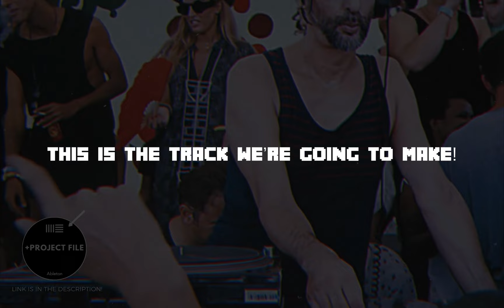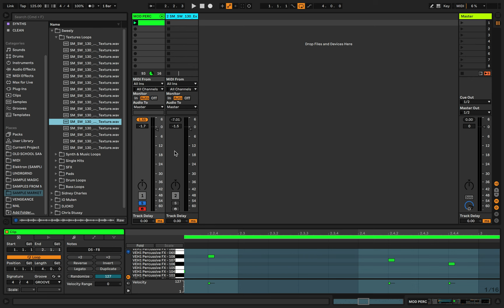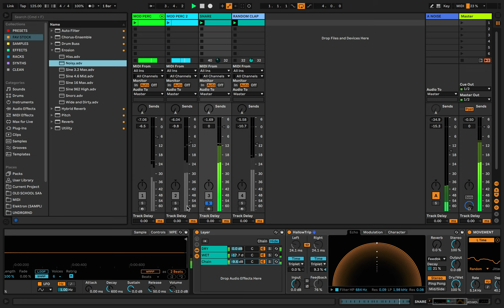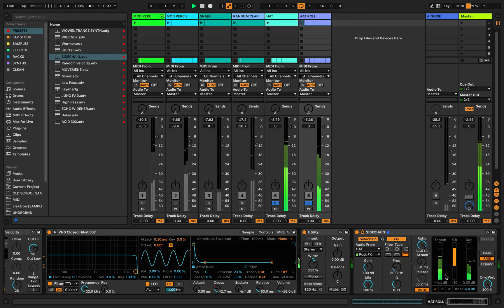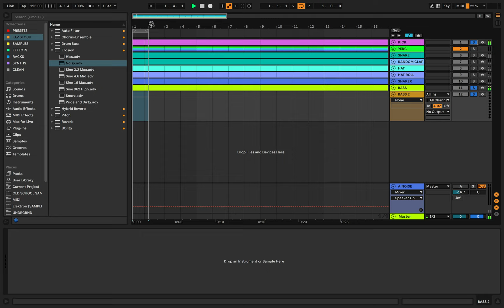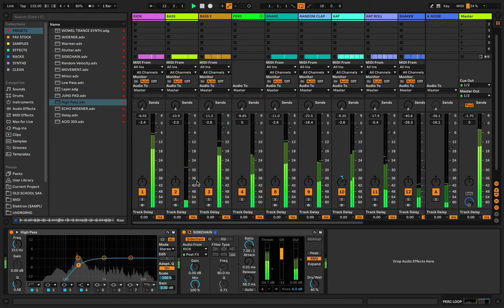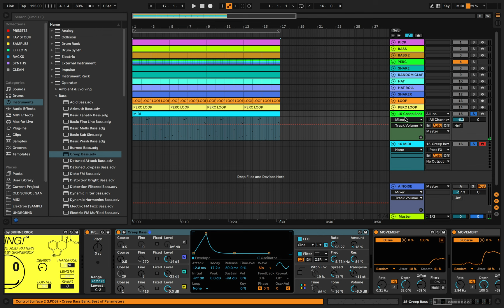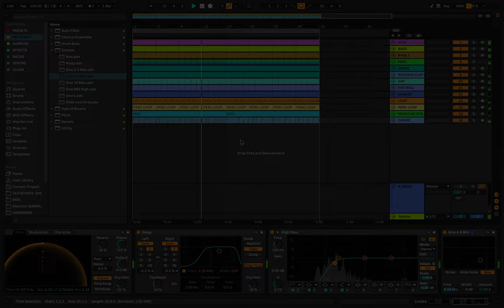Ricardo Villalobos Weird & Glitchy Ro-Minimal House From Scratch (Ableton Live Tutorial + Project)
Project file (Ableton Live)
- Full track (mixed & mastered)
- Ableton Live stock plugins only!

Two hours of making weird & glitchy Ro-Minimal/Micro House in the style of legend - Ricardo Villalobos in Ableton Live!
NO TALKING

⏰ Timecodes:
0:00 - Track preview
5:02 - Modular percussion
29:57 - Drums
1:12:06 - Bass
1:34:26 - Synths